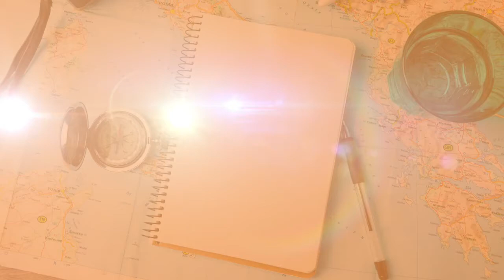Trip Notes #18 - Jack Tame on New York, the Middle East and travel in 2020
He's been back living in New Zealand for a few years now, but Jack previously spent five years living in New York as 1 News' US correspondent. Is living in the city that never sleeps really as exciting as we imagine it would be? And, how magical is it at Christmas? Jack has all the answers.

We also talk about Jack's incredible travels - he's only 32 but he's already been to all seven continents - and the places he's yet to discover.

Plus, as we round up our final episode for the year, we've got the lowdown on all the places you should be putting on your travel wish-list for 2020.

and, when you're ready for your own adventure, go